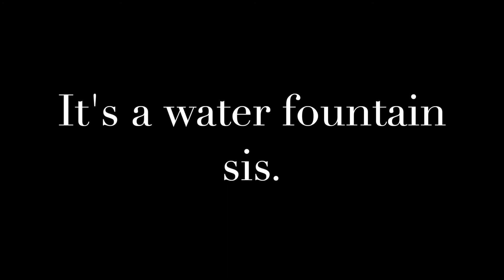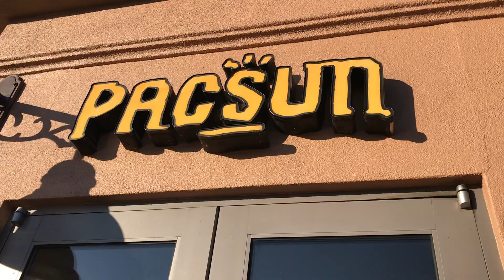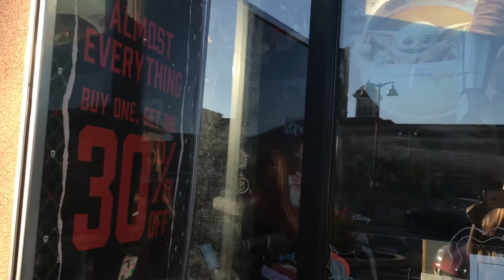The streets of Brentwood| California| Destiny Toli| South African Youtuber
Let's spend the day in Brentwood!